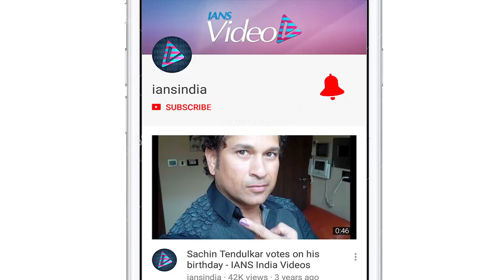Tamannaah Bhatia ups the style quotient in metallic ensemble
Actress Tamanaah Bhatia is a brilliant actress and fashion icon.She carries her every outfit with utmost ease and make it look stunning. The beautiful actress was snapped on Thursday in a metallic color outfit.